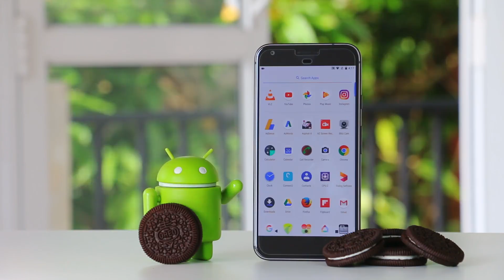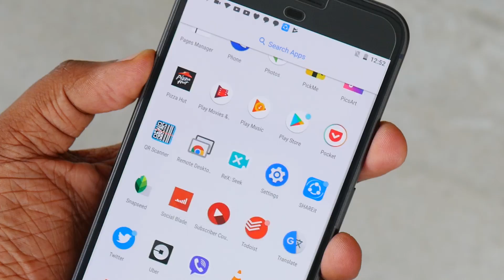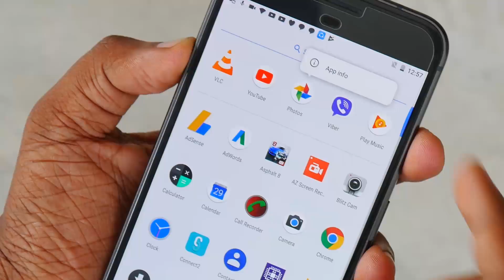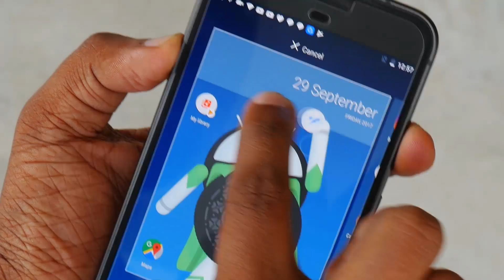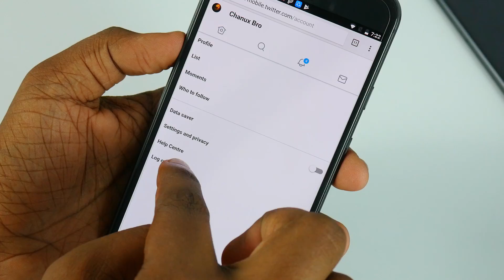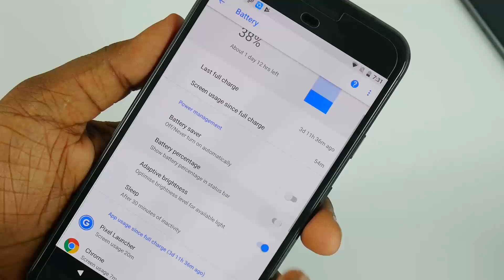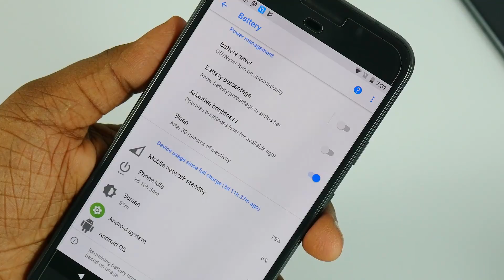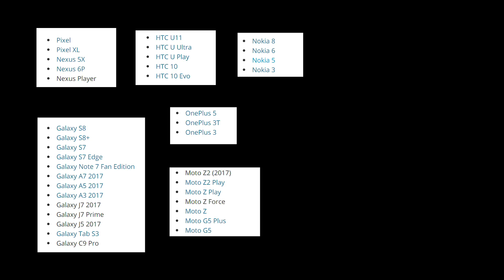🇱🇰 Android 8 - Oreo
අලුත්ම Android 8 - Oreo  ඔයාගේ Phone එකටත් ළගදීම - Android 8.0 Oreo review: Your definitive guide to Android Oreo features What is new in Android 8 - Oreo features and functions explained in sinhala by Chanux bro, Sinhala geek show. is my phone getting android 8.0 Phone list etc. Android 8 Oreo for Samsung Sony htc huawei oneplus mi nokia and more. how to update android 8.0 for my phone free download. Android 8.0 update: when will you get it. When is Android Oreo coming to my phone?